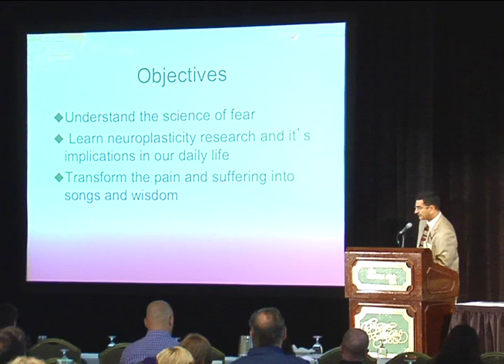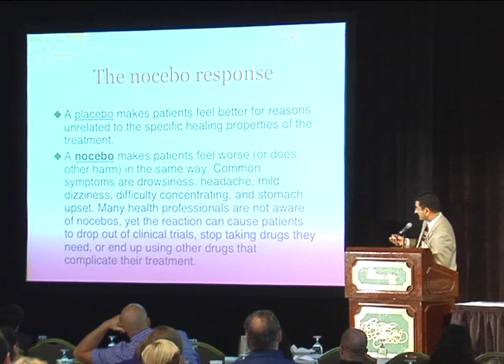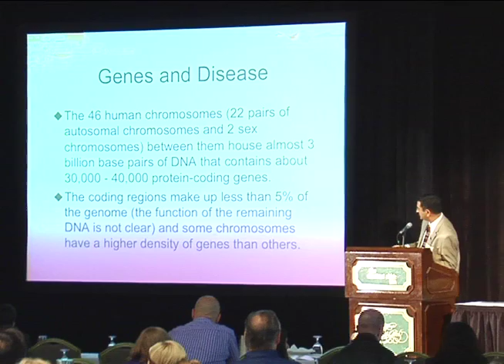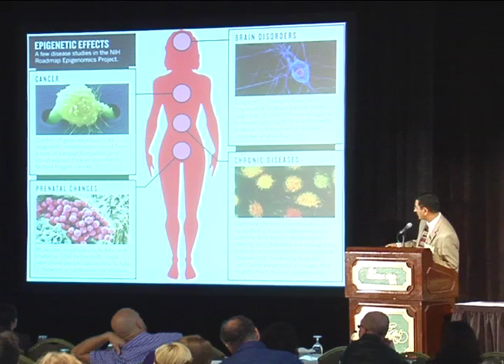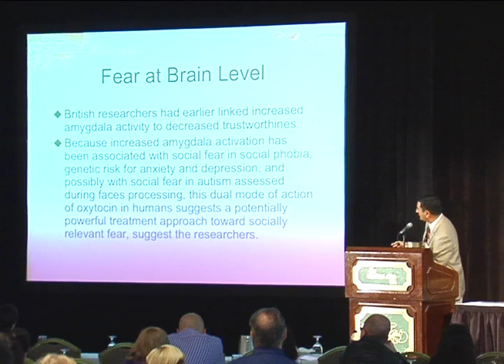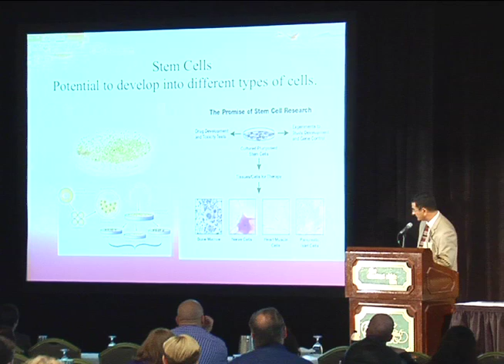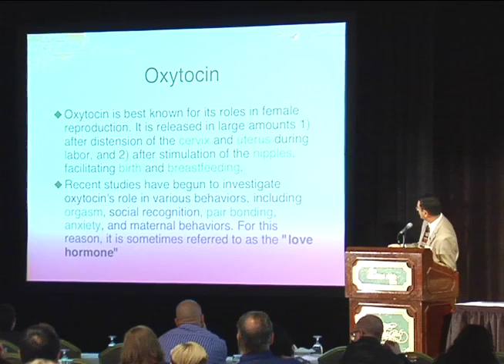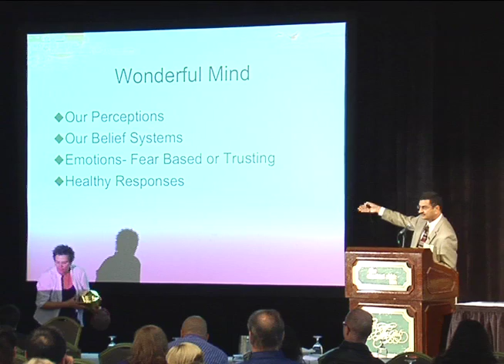Safdar Chaudhary, MD "Neuroplasticity: The Brain That Changes Itself"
It is not intended as a substitute for medical or psychological advice, diagnosis, or treatment.  The content should not be used for self-diagnosis, or treatment of any health-related condition.  As always, seek the advice of your health care provider with any questions regarding a medical or mental health condition.  Opinions expressed are the personal opinions and do not represent S’eclairer Behavioral Therapy.